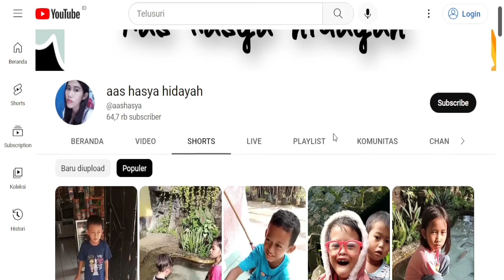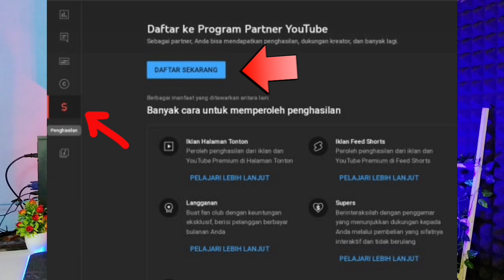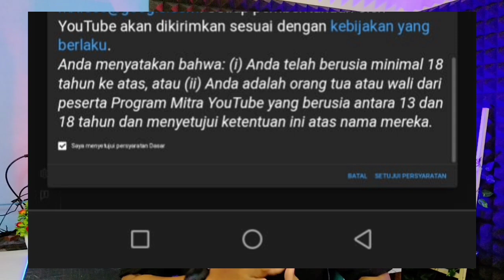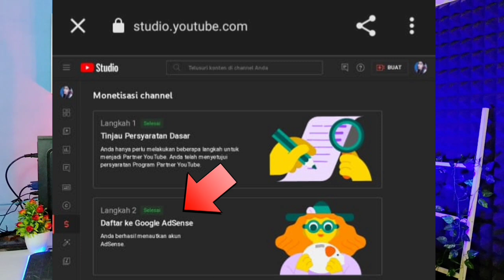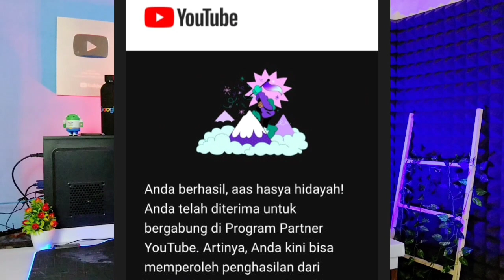CARA DAFTAR MONETISASI YOUTUBE 2023 [ Jalur Video Shorts ]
Cara daftar Monetisasi YouTube terbaru kali ini kami fokuskan untuk tutorial cara mendaftar Monetisasi YouTube 2023 dari jalur video shorts. Saat ini ada perbedaan cara daftar Monetisasi video shorts dan cara daftar Monetisasi video biasa. untuk lebih jelas anda bisa lihat video ini. Terima kasih

Anda ingin gabung di kelas YouTube zonatutorial ? Silahkan hubungi saya Instagram. Terima kasih !